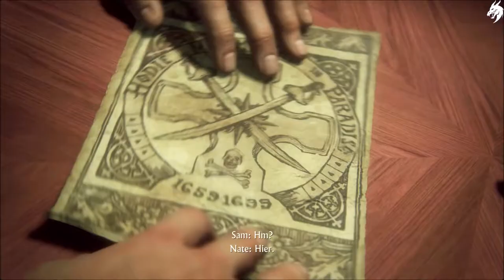Uncharted 4 A Thief's End ☠️ Part 7-Licht aus- (Deutsch) [ohne Kommentar]